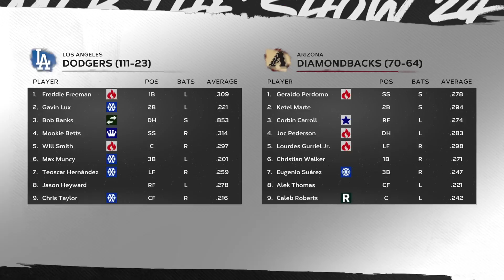MLB The Show 24 RTTS